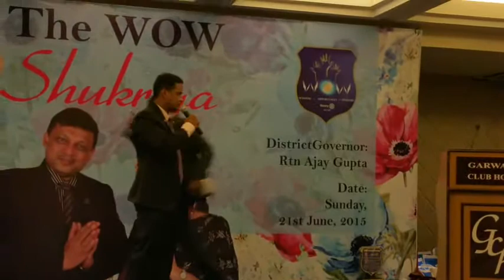DG Khush Hua (A Skit by Anuj and Phanish)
Anuj and Phanish presented a skit with team at Shukriya function of DG Ajay Gupta on 21/06/2015